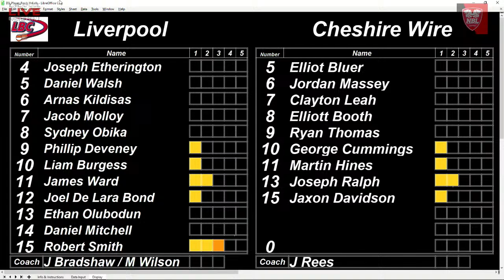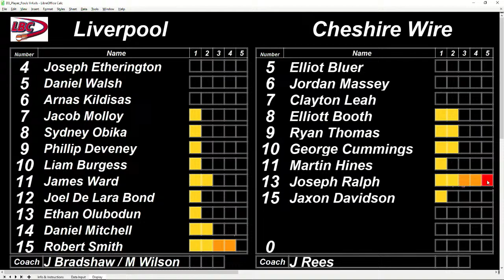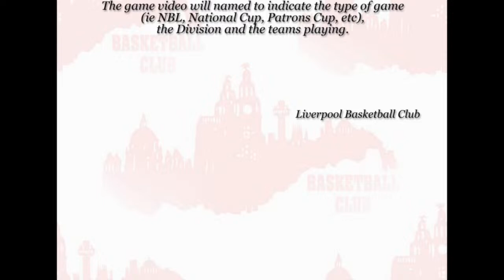2022-23 Season NBL Division 3 Men, Liverpool v Cheshire Wire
Livestream of the 2022-23 Season NBL Division 3 Men game between Liverpool and Cheshire Wire. Tip-off 16.30 on Saturday 15 October 2022. Livestream will commence approx 10 minutes before scheduled tip-off, with player introductions at 7 minutes before tip-off.